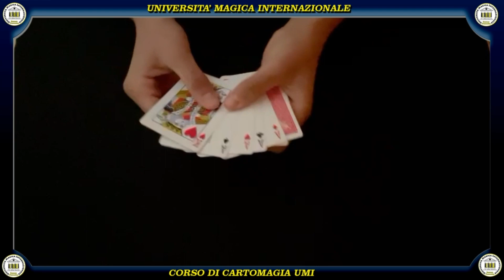SMOOTH by Guilaume Botta